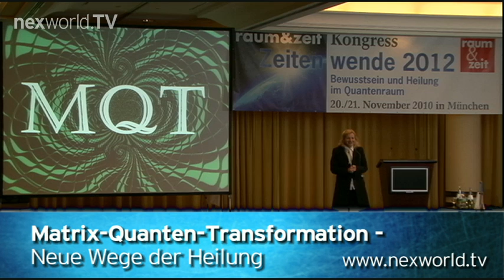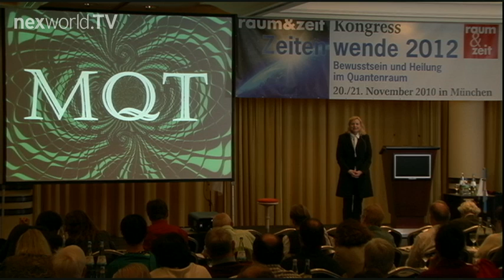nexworld.TV: Matrix-Quanten-Transformation (TRAILER)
Alte Weisheit - neu gelebt und auf den Punkt gebracht. Raus aus dem Hirn, hinein ins Vergnügen und ins Einheitsbewusstsein. Heilung und Bewusstsein sind nicht mehr voneinander zu trennen. Seit der Quantenphysik haben wir eine andere Weltsicht, die uns mitteilt, dass die Wirklichkeit ein großer, geistiger Zusammenhang und unsere Welt voller Möglichkeiten ist. Wir leben in einer noch viel größeren Welt, als wir gemeinhin annehmen und wir können diese Welt gestalten!

Wir erkennen, dass wir multidimensionale Wesen in Multiversen sind. Ein Raum für unerklärliche Wunder. Die physikalische Annahme, dass wir alle im Wesentlichen aus Licht und Information bestehen ermöglicht uns uns über einen befreiten Geist und erweitertes Bewusstsein im Hintergrundfeld der Potenzialität einzuklinken. Dieses unendliche Feld wird auch Nullpunktfeld, Reines Gewahrsein oder göttliche Quelle genannt.

Durch Spiel, Nichts wollen und mit einem befreiten Geist öffnet sich für uns das unendliche Feld der Potenzialitäten. Im Jetzt ist es durch die veränderten Bewusstseinsfelder Jedem möglich heilende Prozesse bei sich und anderen zu erleben. Bei MQT gilt: „Es heilt " - nicht mehr „Ich heile." Ein „ Geschenk der Quelle" das uns allen in diesen Zeiten des Neubeginns und der erhöhten Frequenzen zur freien Nutzung zur Verfügung steht. Es begleitet uns auf unserem Weg in unsere Multidimensionalität, unsere göttliche Ganzheit und Schöpferkraft. Werner Heisenberg sagte:

„Der erste Trunk aus dem Becher der Naturwissenschaft macht atheistisch, aber auf dem Grund des Bechers wartet GOTT."